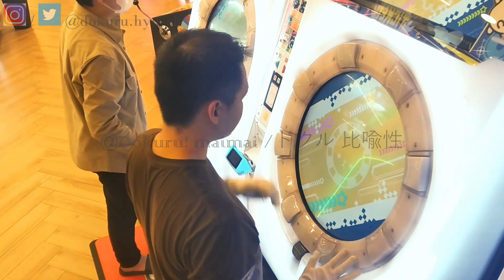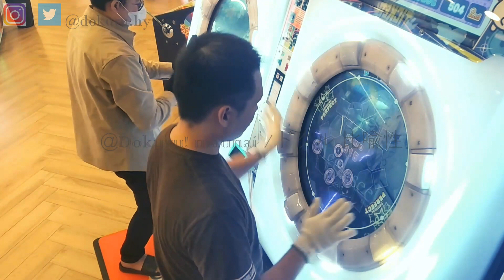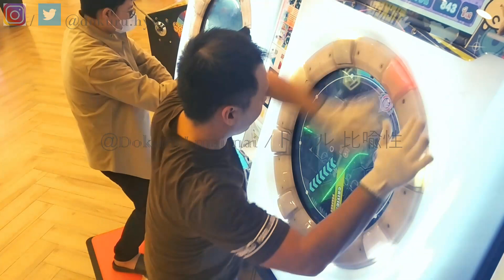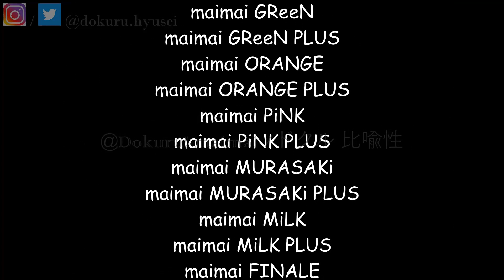[MaiMai BUDDiES] Dokuru *Aegleseeker* Master (New Record ???)